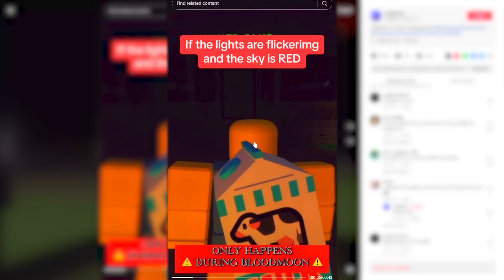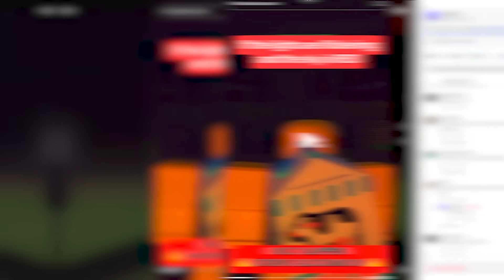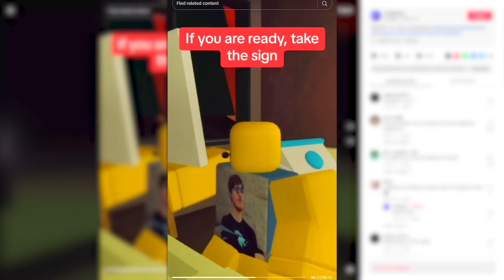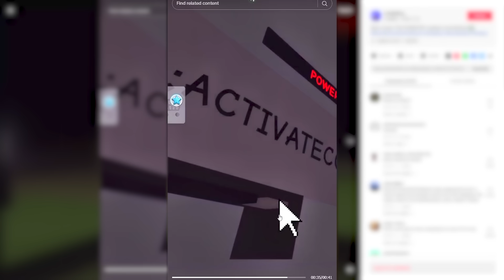NÃO JOGUE BROOKHAVEN às 3AM..